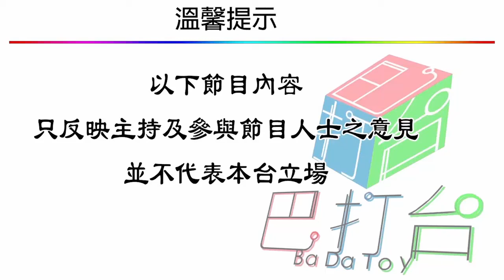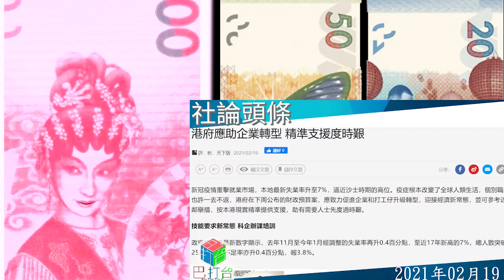香港今日社論2021年02月19日(100蚊花旦頭)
明報社評
香港疫情防控進入新階段，政府昨天起有條件放寬社交距離措施，另外亦公布了疫苗接種計劃詳情。香港社會存在不信政府、抗拒內地的情緒，當局以復業復常為誘因，推廣「安心出行」、鼓勵市民接種疫苗，成效尚待觀察。放眼世界，刻下取得較多疫苗的地方已然不多，就算有貨在手，游說民眾積極接種，也是棘手問題。建立「疫苗護照」制度，讓已接種者可以出外旅遊，是不少國家鼓勵民眾接種的手段之一，香港亦有聲音希望疫苗有助恢復通關，然而現今所有新冠疫苗只防發病、未必能夠防止感染傳播，不排除「疫苗護照」跟旅遊氣泡一樣，雷聲大雨點小，當局提供誘因鼓勵接種，需要實事求是、澄清誤解，讓公眾認清合理預期和不合理期望。

蘋果頭條
55名民主派被指參與或組織立法會「35+」初選、涉違「港版國安法」中顛覆政權罪被捕，震驚中外，各人早前獲續保至4月初再報到。《蘋果》綜合多名被捕者描述，披露拘捕、搜證以及盤問三方面不為人知的小節，亦從中揭示過往港警有目的式的刑事偵緝，已成凸顯國安震懾力行先，正如被捕者林卓廷形容，港警在此涉及國安案明顯「有殺錯無放過」。要將53名初選參選人及組織者（未計在囚的黃之鋒及譚得志）清一色在1月6日清晨約6時「一網成擒」，警方曾透露用上逾千警員；但逾千都是當日所計，事前暗中進行的跟蹤工夫、定點確認沒有人能逃過被捕，種種陰招涉及的人力物力，警方未有披露。

東方正論
好夢由來最易醒。一直做着奪權變天春秋大夢的壹傳媒黎智英，落得鋃鐺下獄、妻啼女悲的折墮下場，惟有人還未肯面對現實，依然心存僥倖。繼終院一錘定音裁定律政司上訴得直，撤銷其保釋後，黎智英死心不息，昨日再接再厲就其違反《港區國安法》罪行向高院申請保釋，結果依然被拒。從其女兒在庭上哭聲震天當知，大漢奸大勢已去翻身無望，反中亂港到頭來只是黃粱一夢，是時候疊埋心水在獄中度過餘生。

星島社論
首批一百萬劑的科興疫苗將於今日傍晚抵港，而首批一百萬劑復星BioNTech疫苗亦預計本月底或之前到港。政府昨日宣布二百四十萬名屬於五類優先群組，包括長者、醫護人員、紀律部隊等可率先於下周二預約接種，最快下周五起打針。逾一千五百間私家診所、醫管局轄下十八所普通科門診及五間社區疫苗接種中心，將會提供科興疫苗。若市民希望接種BioNTech疫苗，要前往其餘二十四間社區疫苗接種中心。市民預約時必須同步預約兩針的接種時間及地點，公務員事務局局長聶德權提醒，市民接種時必須先預約，以免浪費疫苗。

經濟社評
新冠疫情重擊就業市場，本地最新失業率升至7%，逼近沙士時期的高位。疫症根本改變了全球人類生活，個別職位也許一去不返，港府在下周公布的財政預算案，應致力促進企業和打工仔升級轉型，迎接經濟新常態，並可參考近鄰舉措，按本港現實精準提供支援，助有需要人士先度過時艱。政府統計處最新數字顯示，去年11月至今年1月經調整的失業率再升0.4百分點，至近17年新高的7%，總人數突破25萬；就業不足率亦升0.4百分點，報3.8%。